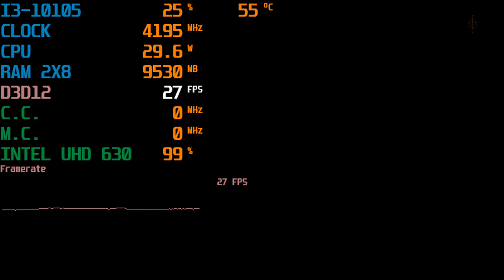Elden Ring PC Patch 1.06 Intel UHD 630 (Low End PC)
intel core i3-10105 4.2ghz 16gb ram Dual Channel 2667MHZ